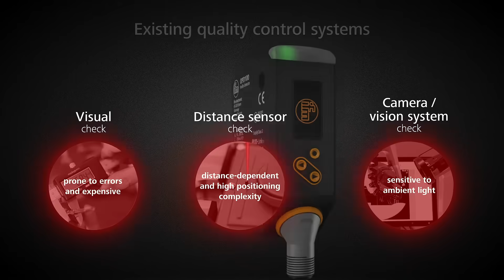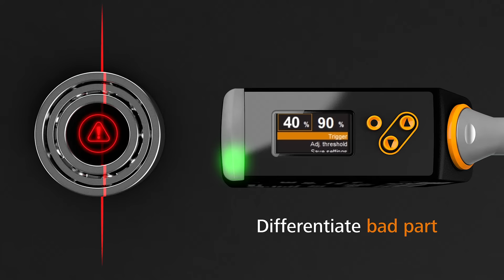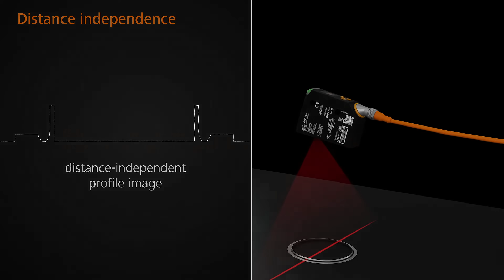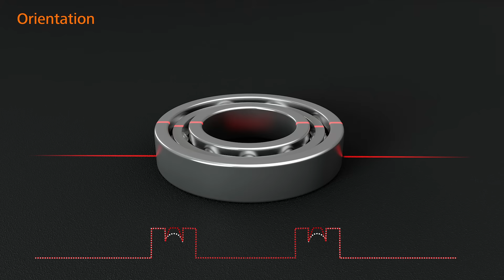PMD Profiler – inline quality control taken to a new dimension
Experience the ease of implementing precise quality control. The PMD profiler eliminates all weaknesses of existing quality control systems at one go and reliably detects if very small parts are correctly assembled, placed and processed.